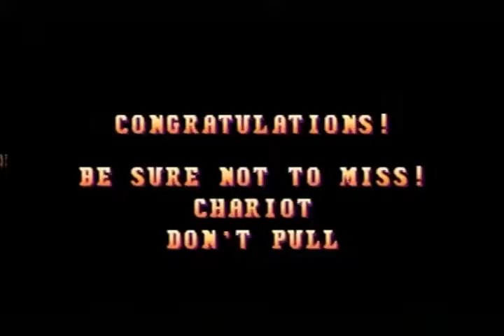DARKGAMER CAPCOM CLASSICS COLLECTION PART 2